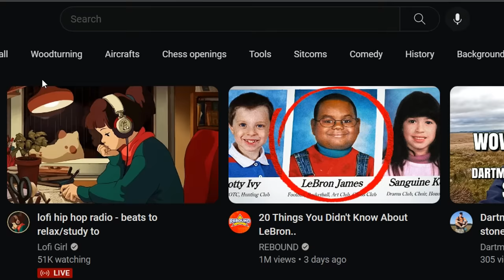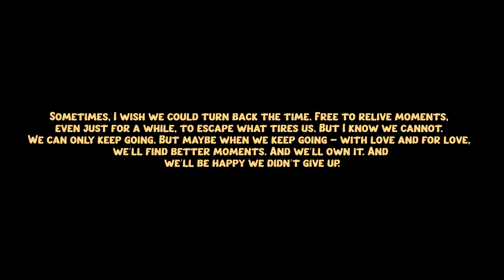What Happened to Dead Hard?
Intro: bird park - Are You Lost